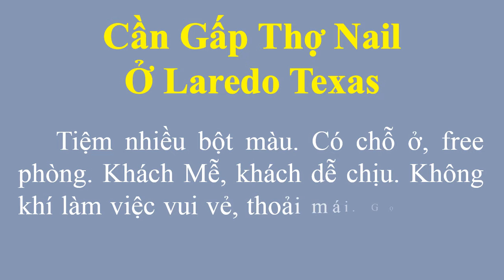Cần Gấp Thợ Nail Biết Làm Bột Ở Laredo Texas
Tiệm đông khách cần gấp thợ nails biết làm chân tay nước, thợ giỏi bột. Bao lương vĩnh viễn $1300/tuần, hơn ăn chia 6:5. Tiệm mở cửa từ Mon - Sat, 10 AM - 8 PM. Sunday 12 AM - 6 PM. Thợ làm full time or part time đều được. Tiệm nhiều bột màu. Có chổ ở, free phòng. Khách Mễ, khách dễ chịu. Không khí làm việc vui vẻ, thoải mái. Gọi đi làm ngay.
Để lại tin nhắn nếu không kịp nghe phone.